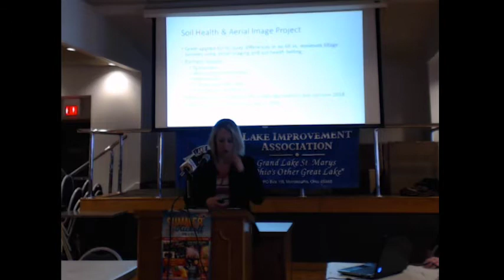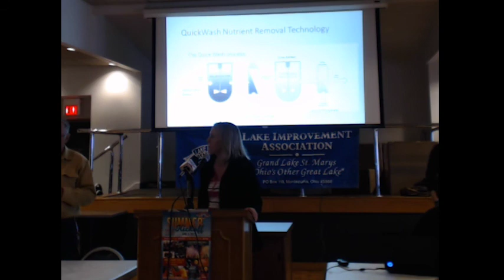Ag Solutions Update April 2017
Ag Solutions' Teresa Dircksen offered an update on what is being done in the Grand Lake St. Marys watershed to reduce nutrient runoff at the April 2017 Lake Improvement Association member meeting.